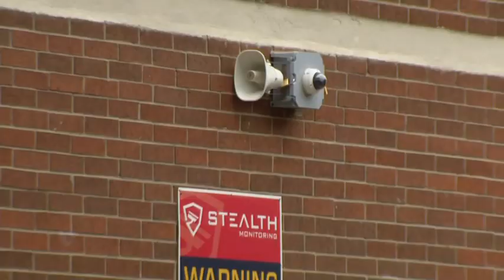Homicide police investigating after man found dead in East York building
Toronto police’s homicide unit is investigating after a man was found dead in the stairwell of an apartment building in East York early Tuesday morning.